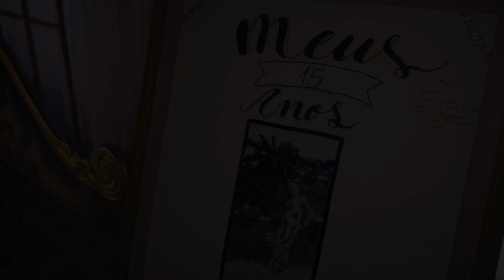Aniversário 15 anos